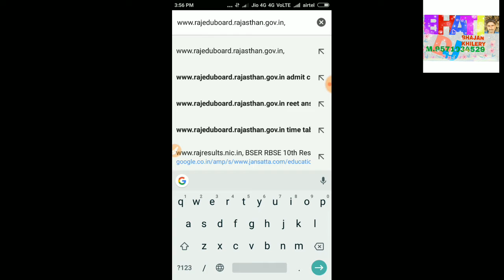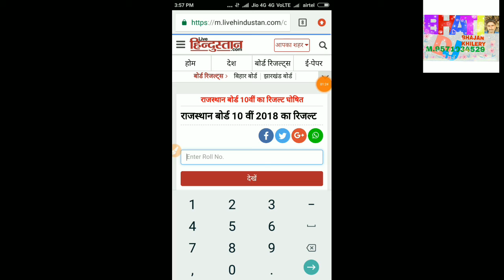RBSE 2018 दसवीं का रिजल्ट कैसे देखें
भाटी DJ साउंड धोरीमना